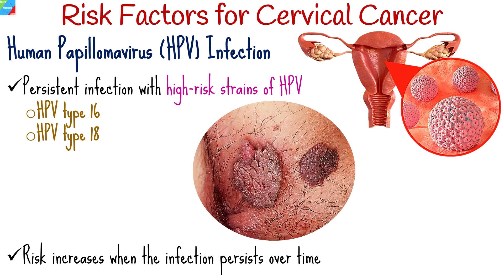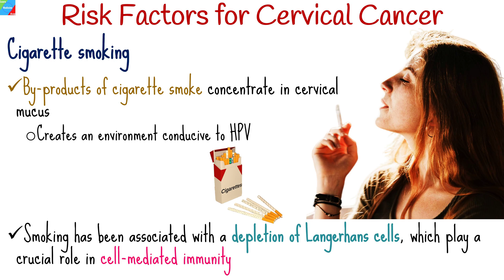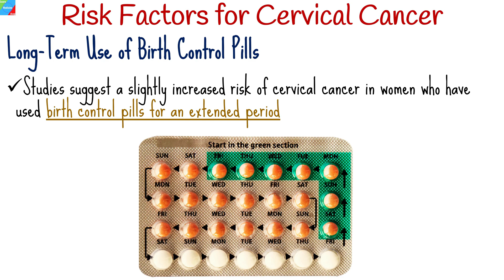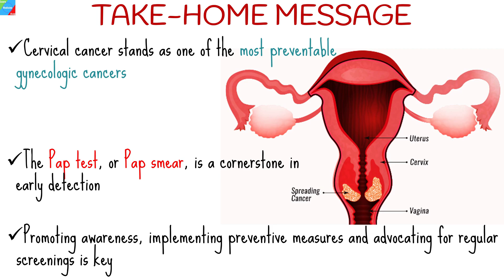Who is at high risk for Cervical Cancer? | What are the risk factors of Cervical Cancer - Gynecology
Cervical cancer is a significant health concern globally, with various risk factors contributing to its development. Understanding these risk factors is crucial for preventive measures and early detection.
Cervical cancer is a global health concern, and understanding its risk factors is crucial for prevention and early detection. The most significant risk factor is Human Papillomavirus (HPV) infection, particularly persistent infections with high-risk strains like HPV types 16 and 18. Early sexual activity, multiple sexual partners, cigarette smoking, and engaging with individuals with a history of cervical or penile conditions increase the risk. Immunosuppression, exposure to diethylstilbestrol in utero, and long-term use of birth control pills are also linked to higher risks. Despite these challenges, cervical cancer is highly preventable, primarily through Pap tests, which play a pivotal role in early detection and preventing the progression of abnormalities to cancer. Promoting awareness, implementing preventive measures, and advocating for regular screenings are essential to reduce cervical cancer incidence and improve reproductive health.